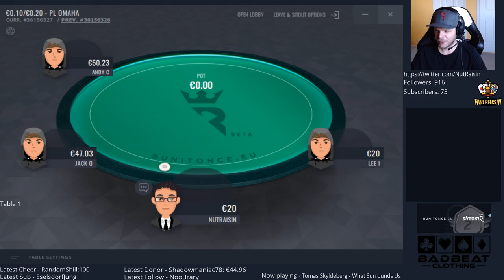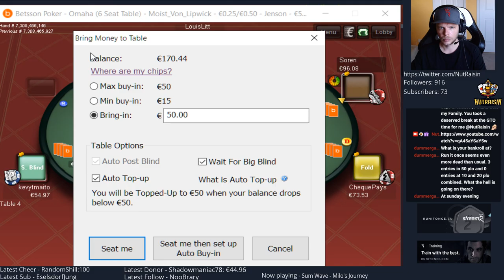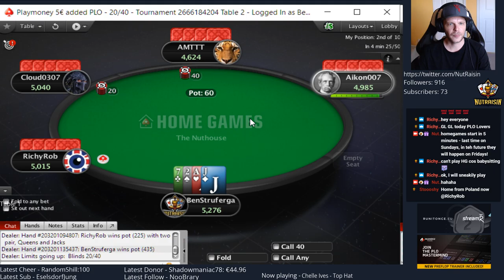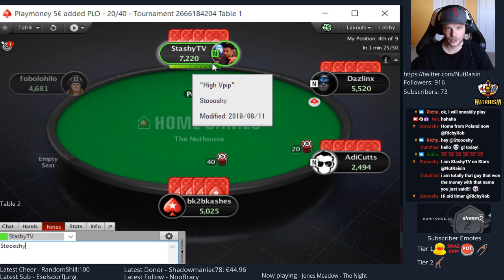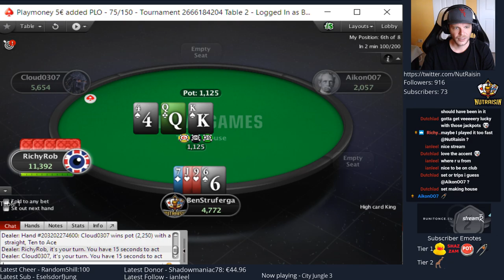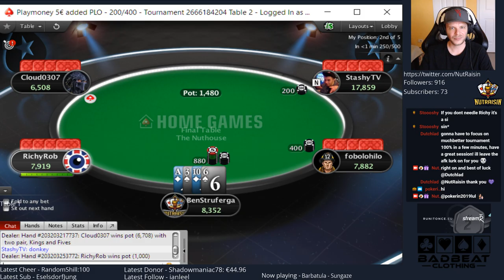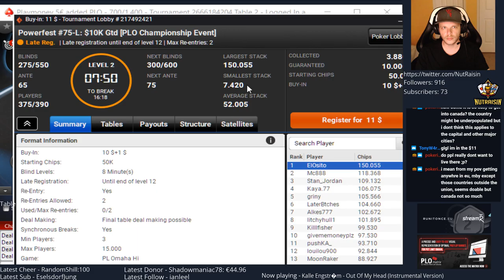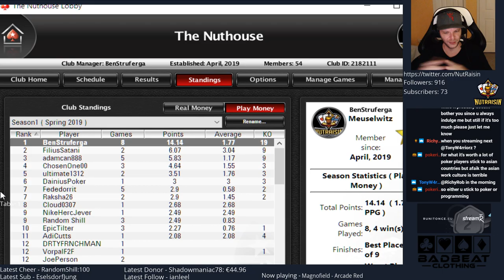PLO 50 and Home Game Tournaments - August 11 #1